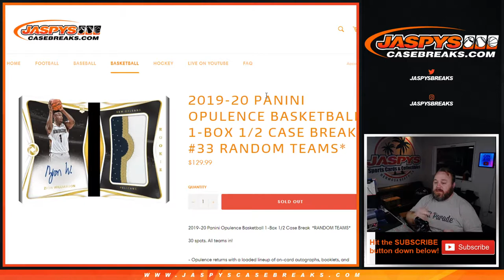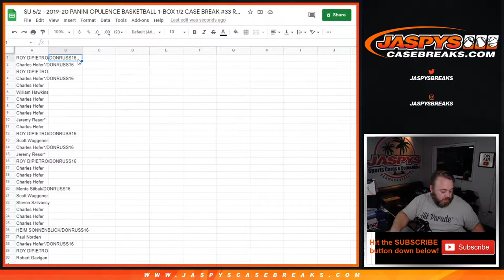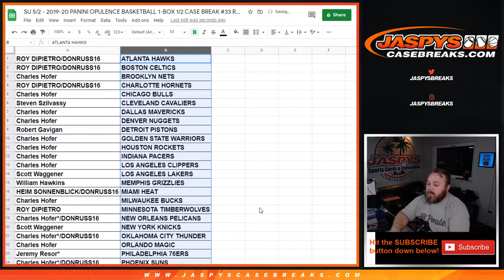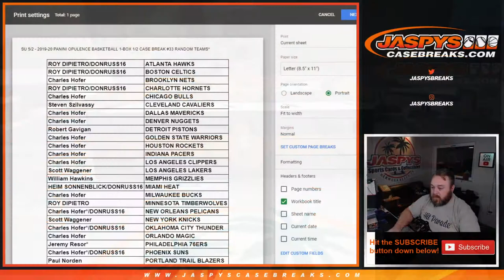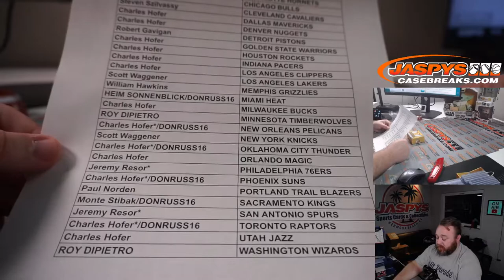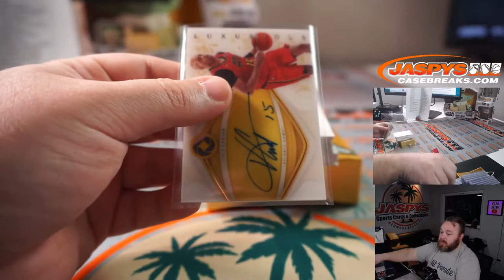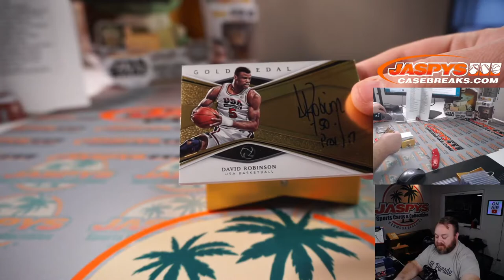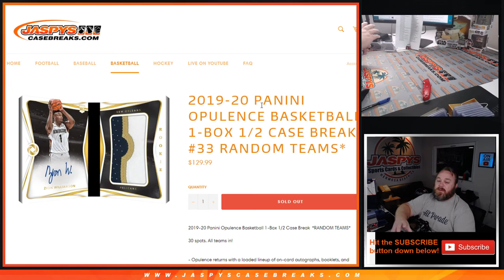SU 5/2 - 2019-20 PANINI OPULENCE BASKETBALL 1-BOX 1/2 CASE BREAK #33 RANDOM TEAMS*